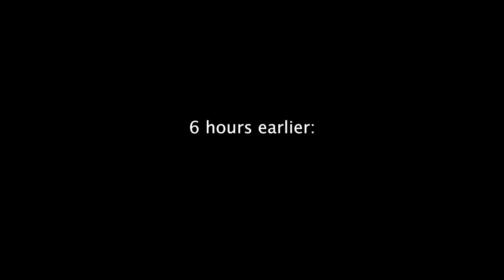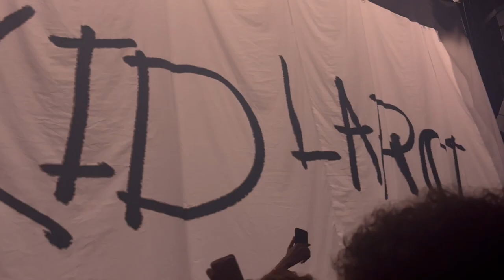KID LAROI END OF THE WORLD CONCERT TORONTO | Brooke and Taylor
hi guys, we've missed you! this week we went to kid laroi's concert here in Toronto & brought y'all along! hope you like it:) thanks for being patient with us.
-b&t

Brooke burns
Taylorcburns

subcount: